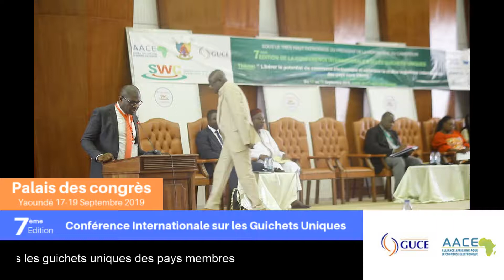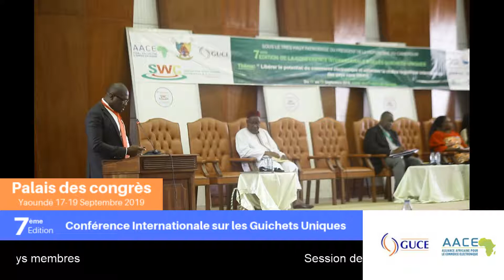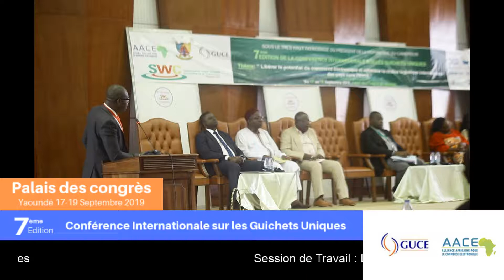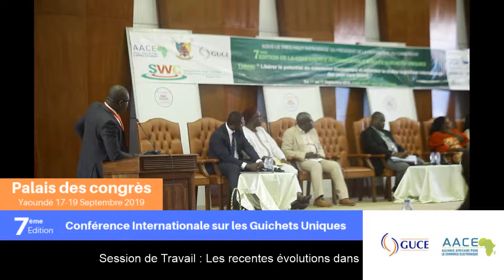SESSION 7: Les récentes évolutions dans les guichets uniques des pays membres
Les récentes évolutions dans les guichets uniques des pays membres